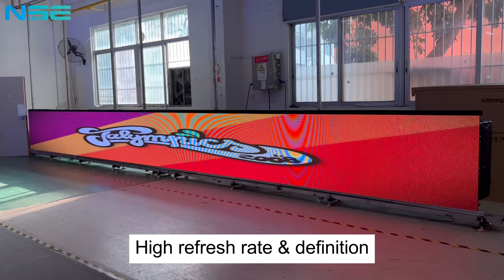NSE LED Customized Indoor P5 Stadium/Perimeter LED Display Screen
Stadium LED screens are used to show advertisements or important messages in sports events, arenas or stadium areas, pitches, pools, etc. Events include football, volleyball, boxing match, basketball, etc. LED screen from NSE has durable and unique structures. It delivers high-definition images and videos with perfect visual enjoyment.

Indoor P5 Stadium/Perimeter LED Display Screen
Cabinet size: 960*960mm
Slim and Lightweight Design
Fast and Easy to Assembling
Energy Saving and High Stability